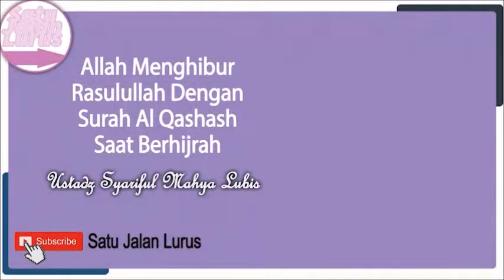Allah Menghibur Rasulullah Dengan Surah Al Qashash Saat Berhijrah - Ustadz Syariful Mahya Lubis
Allah Menghibur Rasulullah Dengan Surah Al Qashash Saat Berhijrah - Ustadz Syariful Mahya Lubis ( Satu Jalan Lurus )

Silahkan Hubungi :
IG : asadussahra IG : umrohekspansi